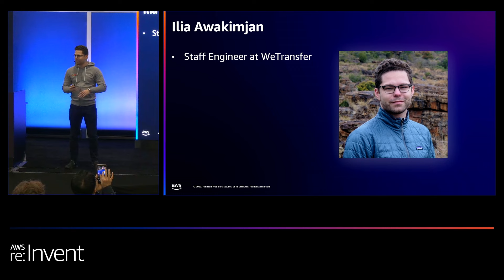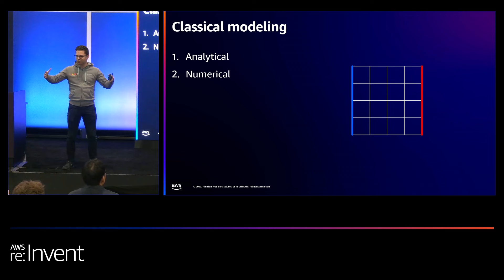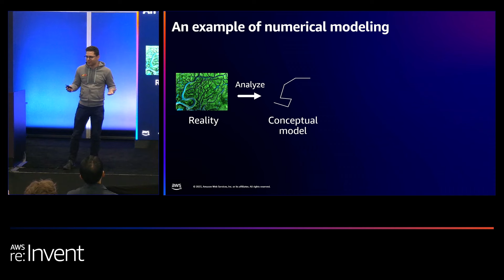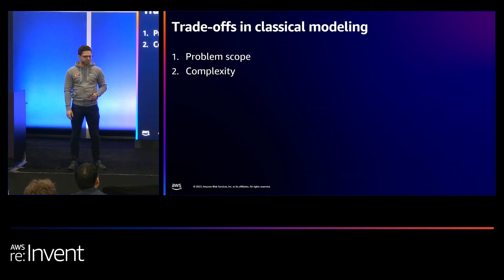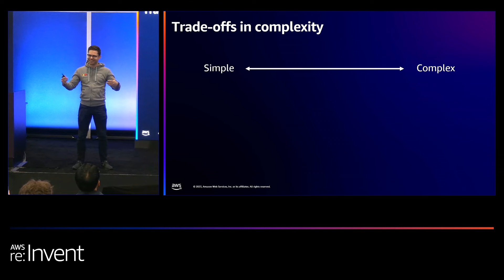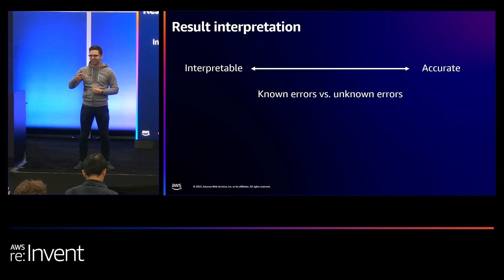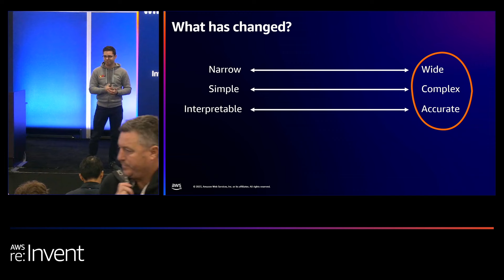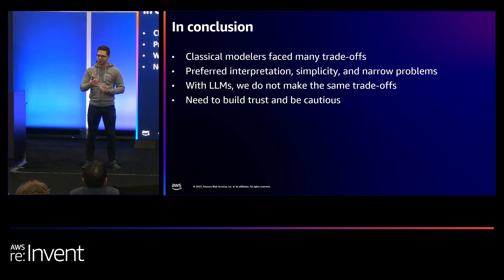AWS re:Invent 2023 - What classical modeling can teach us about modern AI (COM207)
ChatGPT has brought about a flood of innovation in AI. Without a doubt, cloud engineers will use progressively more powerful machine learning integrations, not limited to chatbots or even LLMs. Legacy models are quickly being left behind, but old does not mean obsolete. This dev chat examines what classical (numerical) modeling looked like in the past and what it can teach us about technology today.

AWSreInvent